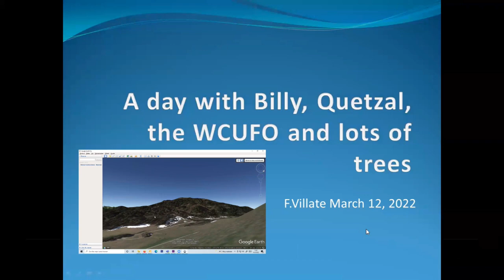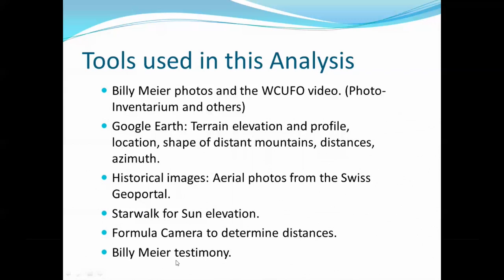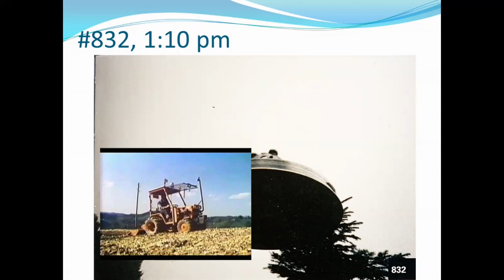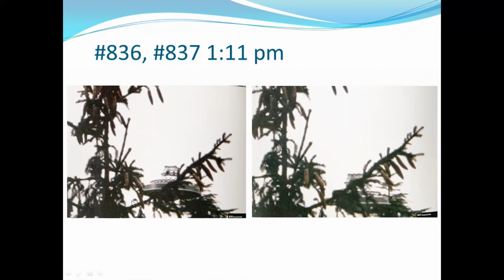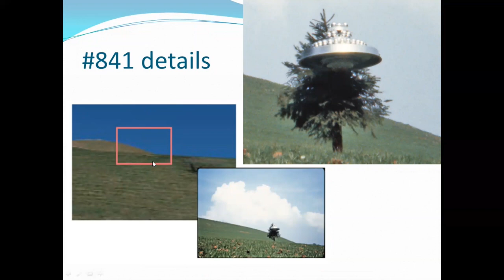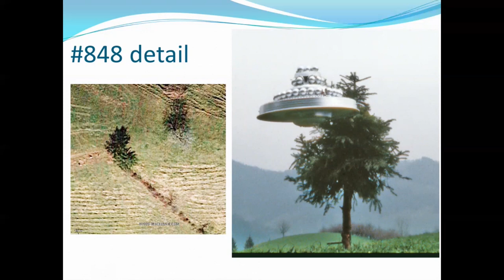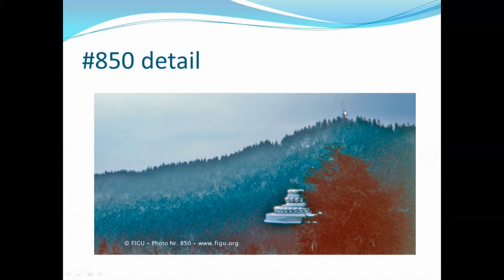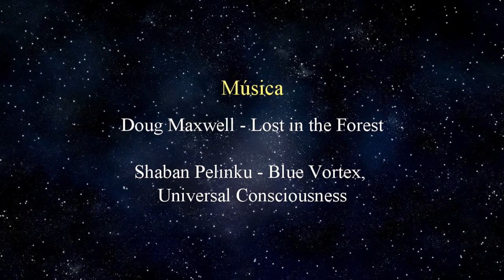El OVNI de Auenberg "WCUFO"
Investigación sobre 18 fotos de un OVNI y un video tomados por Billy Meier en Abril de 1981.

Presentación con Francisco Villate